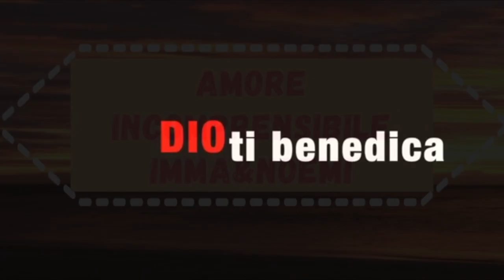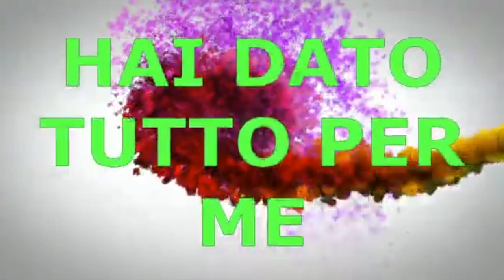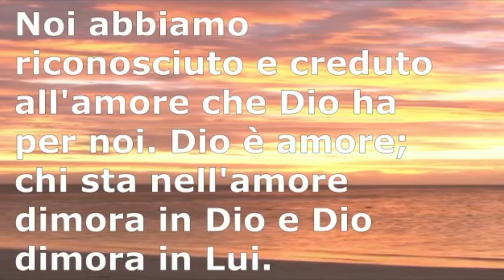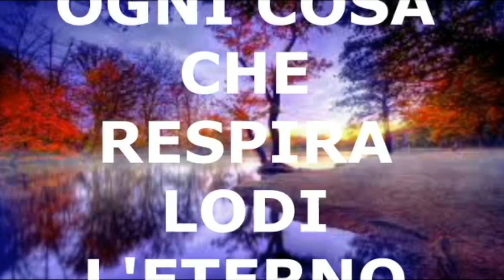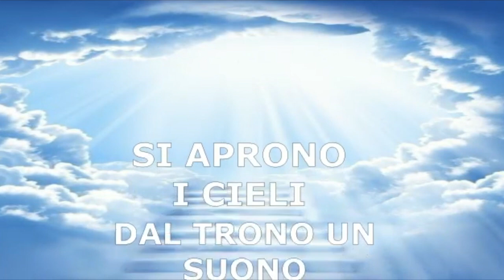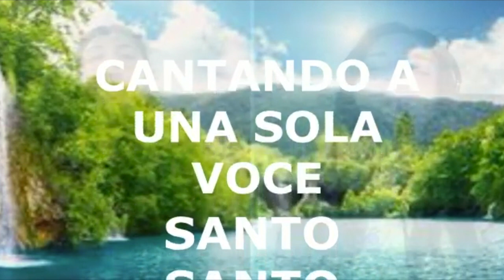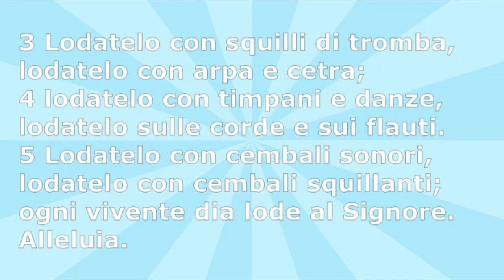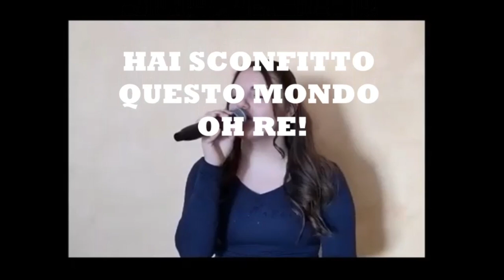Lode e Adorazione del 25/11/2020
Per richieste e  testimonianze info 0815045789 (contattateci anche durante le Live)

Questi video trattano le celebrazioni in diretta della Chiesa Cristiana "Parola di Vita" sita in Aversa (CE)nei vari culti settimanali (martedì, venerdì e Domenica)

La nostra chiesa.

Il Pastore e Ministro di Culto fratello Franco Fiorino, fin dalla tenera età, ammaestrato nelle vie del Signore da genitori evangelici pentecostali, si è rivelato e comprovato uomo temente Dio, attivamente impegnato nel ministero della Parola.

Ha dedicato tutta la sua vita all’Evangelo, alla crescita spirituale della collettività ed ha sempre dato se stesso, nell’intento di servire, umilmente, il Signore Gesù Cristo, tra grandissimi sforzi di ogni natura, diretti al soccorso di gente bisognosa.

Un angelo del Signore gli parlò a voce udibile inviandolo nella Regione Campania, con la moglie e i figli, dove attualmente tutta la famiglia serve il Signore.

Proprio in questo luogo il suo Ministerio è stato confermato e riconosciuto valido; poichè il Signore gli disse che lo avrebbe “accompagnato” con potenti battesimi di Spirito Santo e ciò è avvenuto.

Chiesa Cristiana “Parola di Vita” in Aversa (CE), fondata dal Pastore, svolge instancabilmente attività volontarie e servizi di solidarietà sociale sulla base di insegnamenti biblici mirati a ripristinare lo stile di vita comunitario della chiesa “primitiva”. Il segreto, della rapida crescita di questa chiesa, formata soprattutto da giovani, è dovuto alla costanza e all’esempio di questo semplice uomo che ha “abbandonato” tutto per rispondere in prima persona ad una chiamata diretta e soprannaturale.

Del resto l’Evangelo che viene predicato manifesta la volontà del Signore Gesù Cristo di salvare e liberare ancora oggi ogni creatura soggiogata e schiava del vizio e delle tradizioni che, comunque menano l’uomo verso la morte eterna.

L’Evangelo deve essere veramente vissuto e non solo predicato, il fondamento è: attenersi per intero a tutta l’infallibile, immutabile ed eterna Parola di Dio.

CHE DIO VI BENEDICA!!!